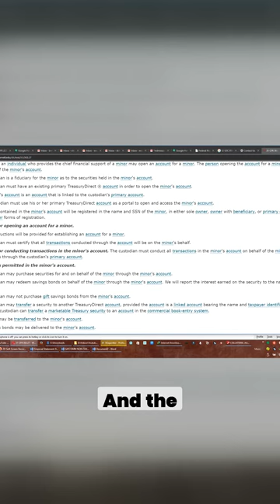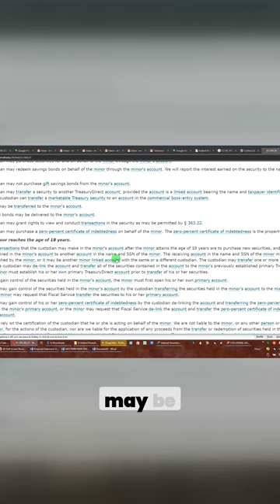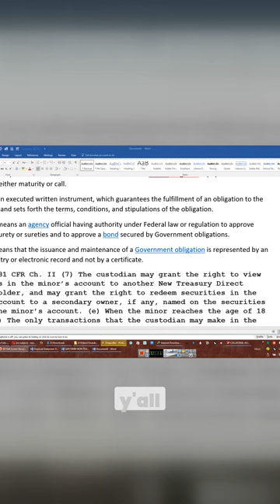Understanding the Federal Reserve Explained in Simple Terms